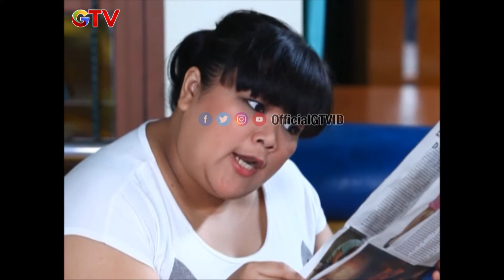Teko Ajaib | KOMENG ACAK ADUL | EPS 17 (1/4)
KOMENG ACAK ADUL

Kehadiran Komeng mampu mengacak-acak Glenka Cantik, Boyen Pesek, Jeremy Teti dan Dion Wiyoko lewat guyonannya. Giliran Adul yang harus membereskan kekacauan yang Komeng timbulkan. Seperti apa ya ceritanya? Yuk siap-siap tertawa dalam serial komedi Komeng Acak Adul hanya di GTV